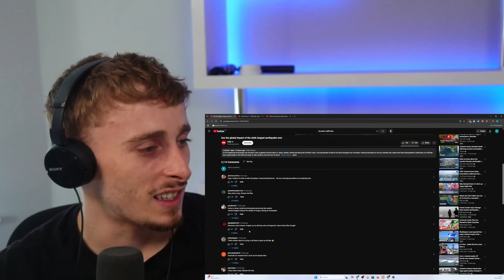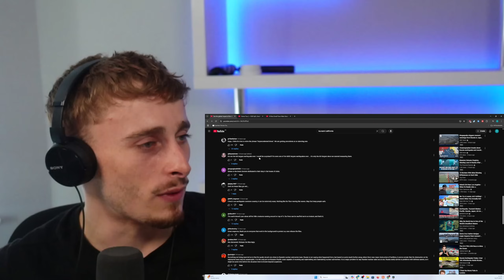Brit Reacts to The Global Impact Of The Sixth Largest Earthquake Ever Recorded